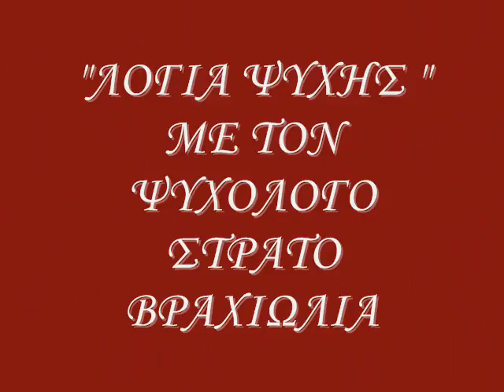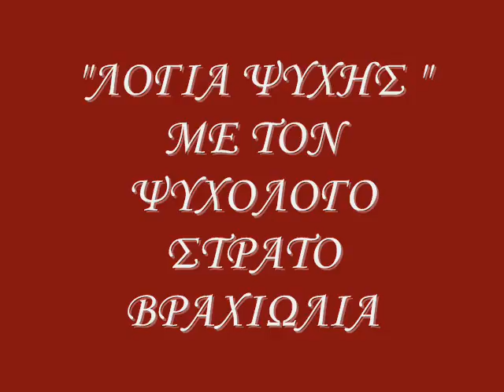"ΛΟΓΙΑ ΨΥΧΗΣ"- Η ΑΠΟΔΟΧΗ 10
ΜΕ ΤΟΝ ΨΥΧΟΛΟΓΟ ΣΤΡΑΤΟ ΒΡΑΧΙΩΛΙΑ